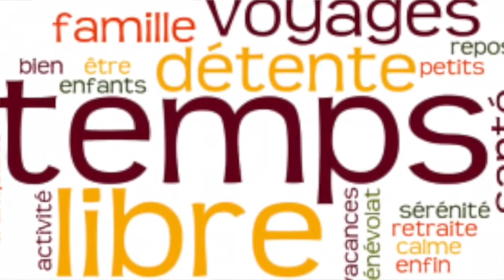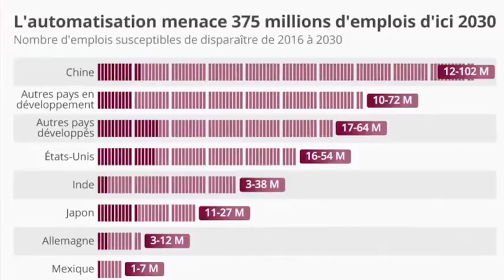Débuter dans le marketing de réseau - Réussir Ensemble #13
Bienvenue dans cette nouvelle capsule de Réussir Ensemble, une série qui te veut du bien et qui va t'aider toi et tes équipes si tu es dans le marketing relationnel.

Pour mieux comprendre ce qu'est le marketing de réseau et les erreurs que l'on fait régulièrement quand on commence, regarde bien cette vidéo.

Que tu t'intéresses ou que tu aies déjà commencé il est important d'avoir des bonnes bases pour réussir !

C'est l'objectif de cette capsule !
N'hésite pas à partager autour de toi aux gens qui seraient intéressés ou bien à ton équipe afin de les aider !